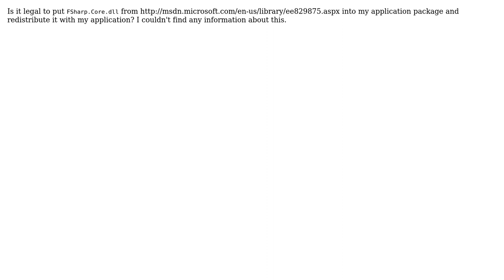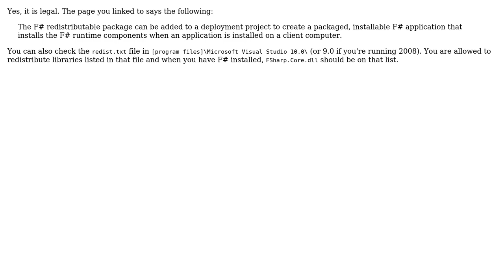Software Engineering: Is it legal to put `FSharp.Core.dll` from FSharp redistributable package?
With thanks & praise to God, and with thanks to the many people who have made this project possible! | Content (except music & images) licensed under CC BY-SA | Music | Images & others | With thanks to user duros user Adam Lear and the Stack Exchange Network Trademarks are property of their respective owners. You are responsible for your own actions.